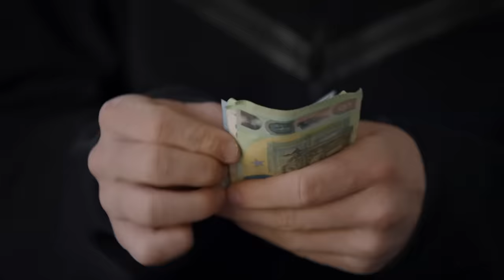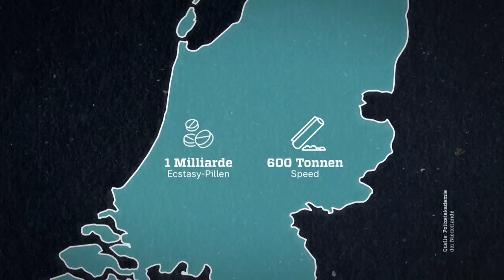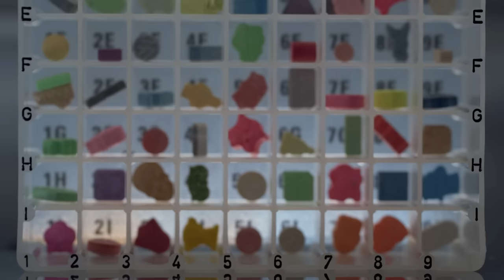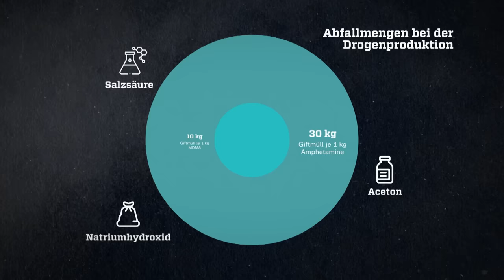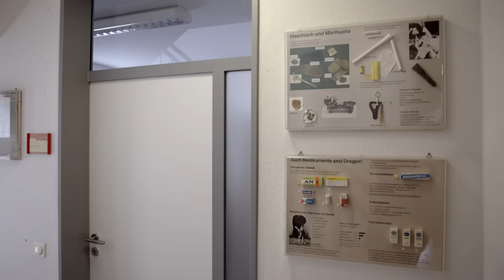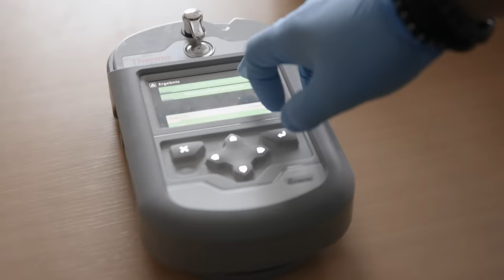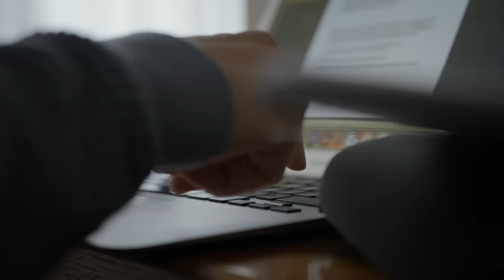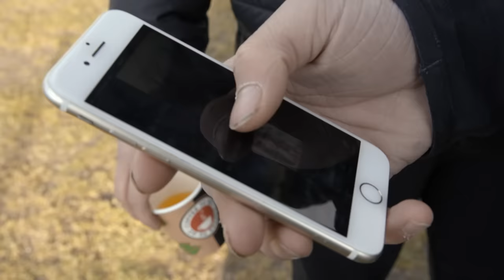Provinz im Rausch: Ecstasy am Niederrhein (Teil 2/3) | ZDFinfo Doku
Rund eine Milliarde Ecstasy-Pillen werden jedes Jahr in den Niederlanden hergestellt. Ein Großteil der illegalen Ware geht direkt über die Grenze nach Deutschland. Von der Schülerin bis zum Krankenpfleger: Chemische Aufputschdrogen sind längst in der Mitte der Gesellschaft angekommen.

Der Film begleitet einen bewaffneten Hobby-Drogenkurier bei seiner Tour. Eigentlich verachtet er chemische Rauschmittel. Auch eine typische unscheinbare Userin wie die Kleinstadt-Beamtin, die mit ihrem Mann ihren nächsten Ecstasy-Trip plant, kommt zu Wort. In der nordrhein-westfälischen Provinz blicken wir hinter die Fassade der scheinbar heilen Welt auf dem Land. Warum nehmen gerade dort so viele Menschen chemische Drogen? Welche Folgen hat das für sie persönlich? Und wie verändert dieser Drogenkonsum das Leben auf dem Land?

Jan- Philipp Scholz

KAMERA
Beate Scherer
Johannes Guttenhöfer

TON
Armin Badde
Joshua Biesenthal

SCHNITT
Rocco Di Mento

GRAFIK
Konstantin Gramalla

SPRECHERIN
Abak Safaei-Rad

PRODUZENTIN
Johanna Behre

PRODUCERINNEN
Loraine Blumenthal
Alexandra Georgi

REDAKTION UND RECHERCHE
Nathalie Ladermann
Karin Hagemann
Andrea Lueg

PRODUKTION
Carsten Bartelt (argon film)
Sina Eckardt (ZDFinfo)

REDAKTION ZDFinfo
Christian Liffers

argon film

ZDFinfo
2023

Schau auch hier vorbei:
ZDFinfo auf Instagram

00:00 Drogen-Szene auf dem Land
05:59 Kontrolleinheiten und Drogen-Kuriere im Grenzgebiet
13:25 Drogenlabore an der deutsch-niederländischen Grenze
17:48 Sucht oder gelegentlicher Konsum?
25:47 Postkontrolle beim Zoll
28:47 Lieferkette: Vom Kurier zum Konsumenten
32:15 Hintermänner des Drogen-Business
38:23 Ausstieg aus der Drogen-Szene